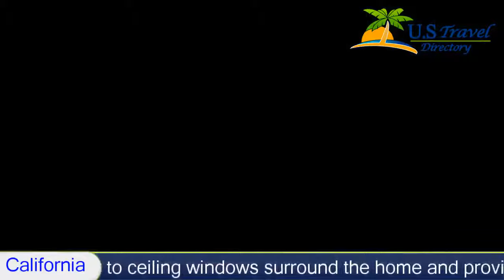Hercules Estate, Los Angeles Hotels - California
Hercules Estate 4 Stars Los Angeles, California Within US Travel Directory Featuring a private infinity pool and grand spiral staircase, this lavish Hollywood Hills six-bedroom home is 2 km from the Sunset Strip. A gourmet, designer kitchen and free Wi-Fi are provided.
A private, 6 m wide theater is featured. Plush lounge chairs surround the private pool and adjacent hot tub and sauna. A fireplace and spacious seating is provided in the living room. Multiple en suite bathrooms are provided at Hercules Estate.
Floor to ceiling windows surround the home and provide panoramic views of Catalina Island, Newport Beach and parts of downtown Los Angeles. Offering a seamless flow, a mirrored sliding glass wall separate the outdoors from the indoors at Hercules Estate Hollywood Hills.
Hollywood Bowl and Hollywood Walk of Fame are within 10 minutes’ drive of Hercules Estate. Universal Studios Hollywood is 8 km away and Bob Hope Airport is 14 km away.

Hollywood is a great choice for travellers interested in Universal Studios, sightseeing and entertainment.

Hotel Location :
 Hercules Estate, 2235 Hercules Drive CA 90046, USA